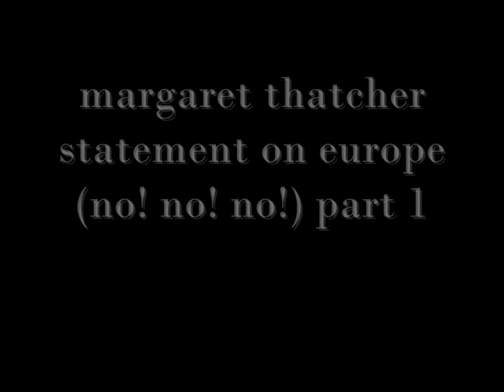Margaret Thatcher Statement on Europe No! No! No! Part 1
the famous statement on the EU council where maggie stood up for the UK and said no! no! no! sadly this performance helped lead to her own downfall.